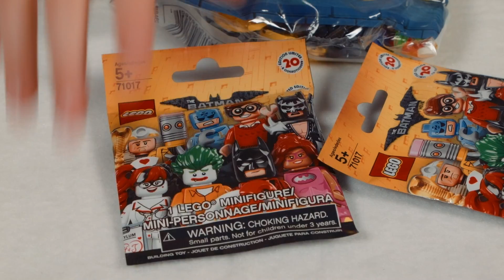Surprise Toys Egg Hunt and Size Raptor Dinosaur Chase | T-Rex Ranch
The Park Rangers encounter a life size Raptor Dinosaur while on a Surprise Egg toy hunt. The final egg they find turns out to be a Raptor egg, and the Jurassic dino soon comes looking for it!

00:00 Life Size Raptor Dinosaur Chase & Surprise Toys Egg Hunt
14:56 Dinosaur Adventure with Volcano Dream Unbranded - Multitrack
25:15 Freaky Ranch Friday